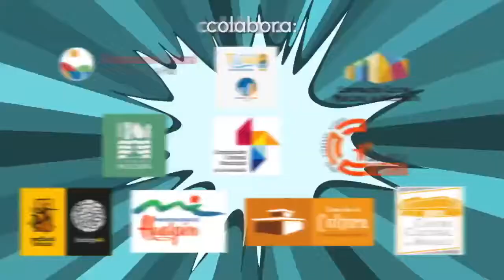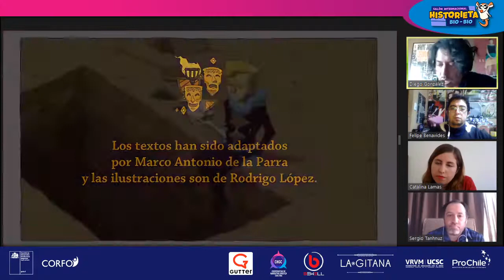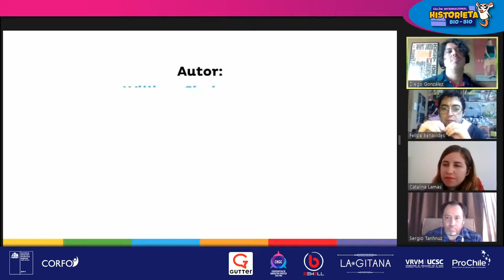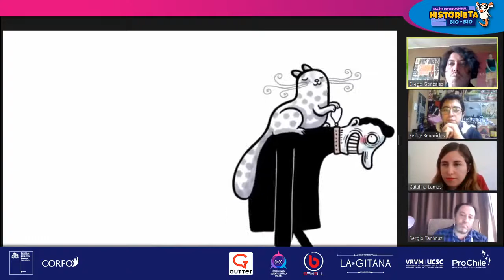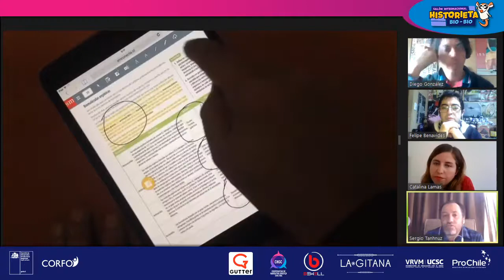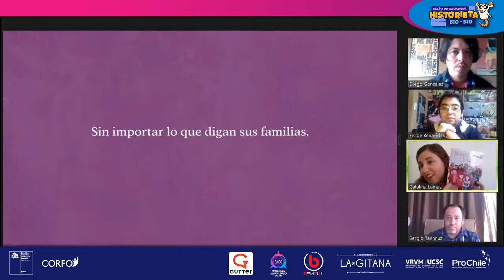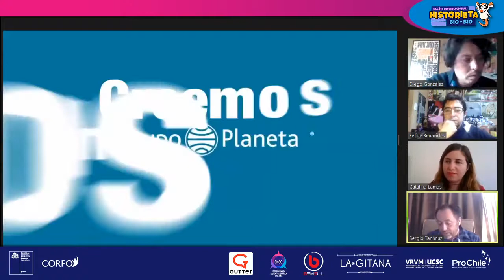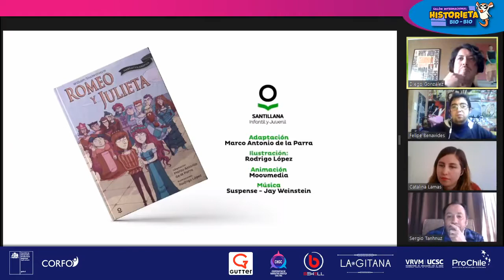Editoriales tradicionales y narrativa gráfica - Mesa Redonda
Catalina Lamas (Loqueleo), Sergio Tanhnuz (SM) y Diego González (Planeta) nos hablarán de su catálogo editorial en narrativa gráfica y que tipo de títulos buscan para él.